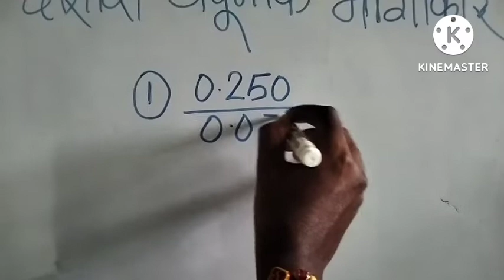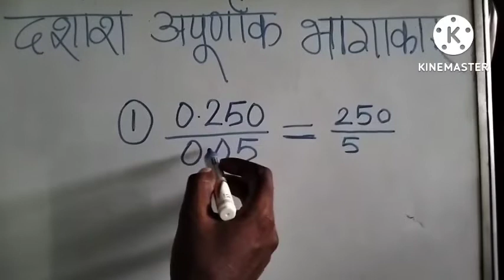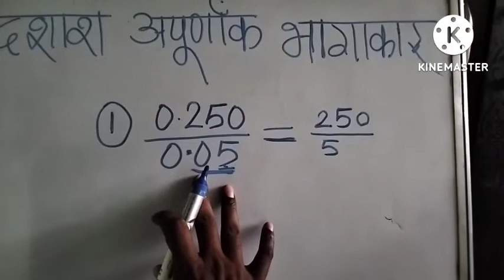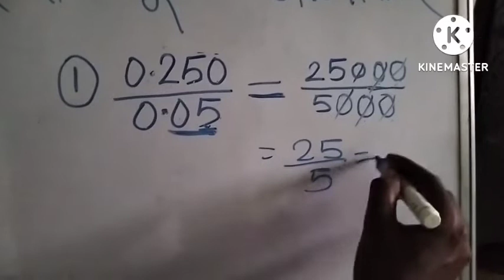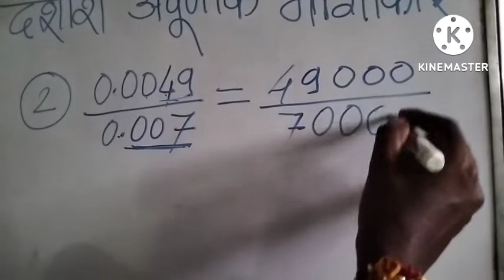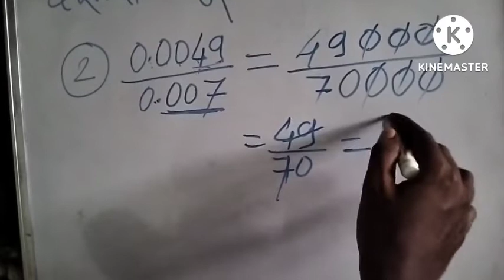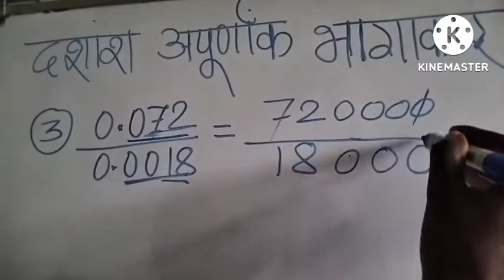दशांश अपूर्णांक भागाकार करा सोप्या पद्धतीने.